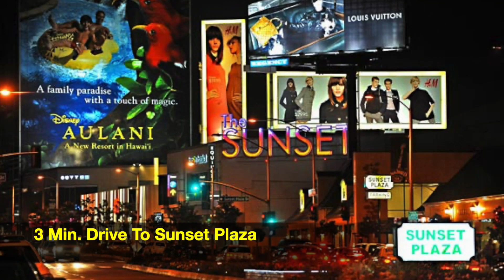$2,990,000 | 1601 Sunset Plaza Dr | Hollywood Hills | West Hollywood Real Estate | Rita Benelian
◽️  Exclusive New Listing:
◽️ Offered at $2,990,000
◽️ 3 Beds | 3 Baths | Pool | 2,300 SqFt

One-of-a-kind private gated compound, located above the famed Sunset Strip and Sunset Plaza. 3 beds, 3 baths contemporary home. The spacious Master suite features vaulted wood high ceilings, a sitting area, a fireplace, a luxurious master bathroom, and French Doors that lead to a gorgeous patio. Additional 2 bedrooms with exterior access, recessed lighting, large bathrooms with stunning marble and cabinetry, and oversized spa, The open floor plan includes a gourmet kitchen with stainless steel Viking appliances. The backyard is completely private that wraps around the pool. A second-story addition is also allowable on the property. 2-car garage and ample street parking. Just minutes from the Sunset Strip, Beverly Hills, and West Hollywood, this is the ultimate space and setting for the most discerning of buyers!